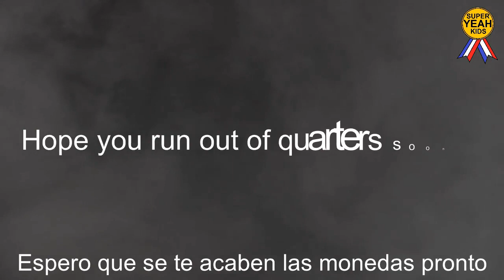eaJ Pacman 3D Maze! PACMAN_IS_HERE Pac Man Fever! Stop Go Playdoh Animation Day6 Fan Art (Sub Esp)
Thanks to all the 9 views.

eaJ Pacman 3D Maze,
8 Bit Midi Music,
Play Doh Pacman Stop Go Motion Animation
Pacman toy shooting

Blinky (red Pacman ghost) as Red Rover

eaJ as Pacman!

The song starts when go through the game TUNNEL!